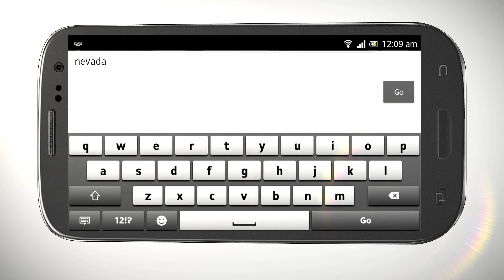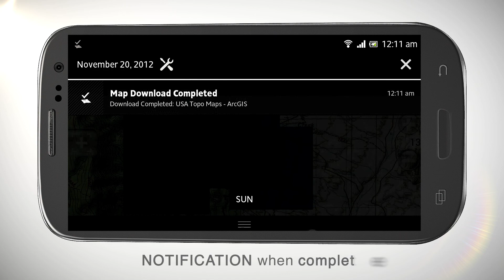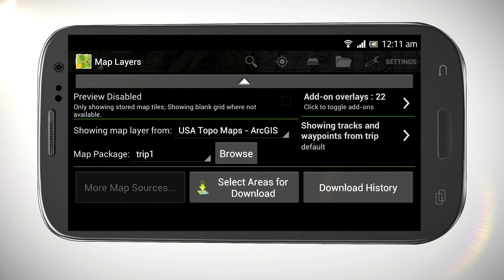Downloading Android Maps in Packages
When you download Android maps for offline use, you may want to use packages for the following reasons
-Use storage card space efficiently with a few large files instead of a lot of small ones
-Separate a map for a specific purpose that is easy to backup or delete
-Avoid trouble with devices that don't like a bunch of small files